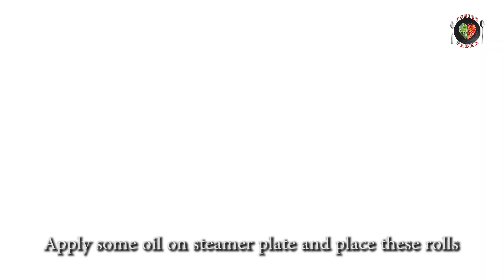Alu Vadi | Authentic Patrode | कमी साहित्यात झटपट खमंग अळूवडी बनवण्याची सोप्पी पद्धत | FusionTadka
Hey Foodies.. Welcome back...

Today I am showing you one of my favorite delicious Maharashtrian and Gujarati / Udupi Snacks recipe Alu Vadi / Patra / Pathrode

Authentic snack made with the colocasia leaves which are stuffed with a sweet spicy and tangy batter and rolled tightly, steamed and then cut into uniform pieces. You can either eat just steamed alu vadi or shallow fry it or deep fry it which makes it very crispy and tasty.
It is one of the healthy snacks made with healthy ingredients which are high in calories, adequate quantities of Vitamins, minerals, protein, carbs, fibers, Thiamine, Riboflavin, Folate, Manganese, Copper, Potassium and Iron and other nutritional values. it is one of the best snacks for children and adults on tea time.

Easy preparations as most of the ingredients are easily available in our kitchen.

Tips:
1) You can garnish it with freshly grated coconut and coriander leaves
2) If you are on diet you can avoid deep frying. Steamed Alu vadi also tastes good.

Do cook this recipe at home and please let me know your experience in comment box below..